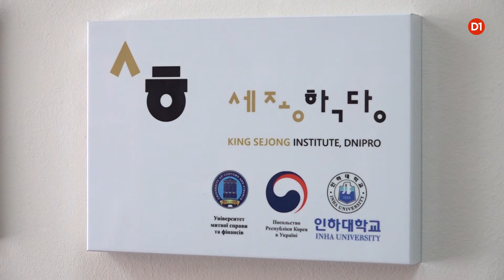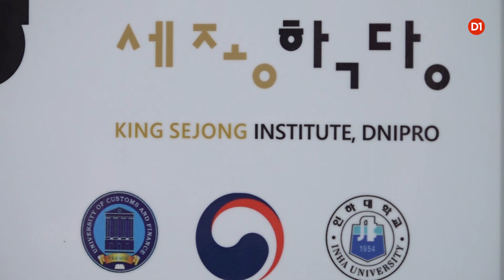Олімпіада з корейської мови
В Університеті митної справи та фінансів відбулася перша в Україні олімпіада з корейської мови. Перемогу здобула  студентка університету  Дар’я Глінянська.